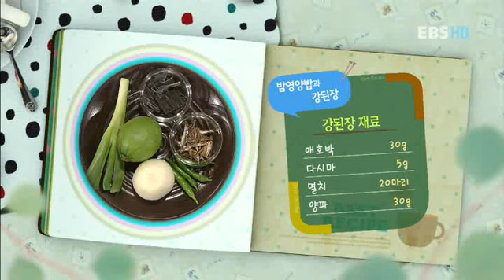최고의 요리비결 - 최고의 요리 비결 - The best cooking secrets_김옥란_밤영양밥,강된장_#001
최고의 요리비결, The best cooking secrets, 20121009, 김옥란의감성충만!가을을맛보다, 밤영양밥과강된장

김옥란의감성충만!가을을맛보다, 밤영양밥과강된장, 김옥란의감성충만!가을을맛보는비법을배워본다